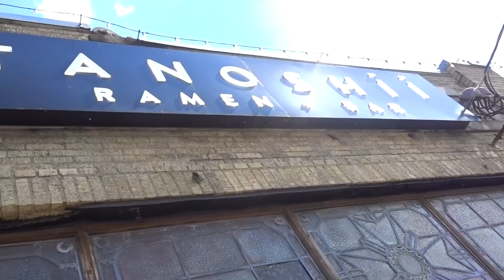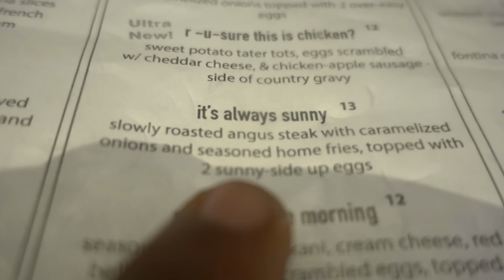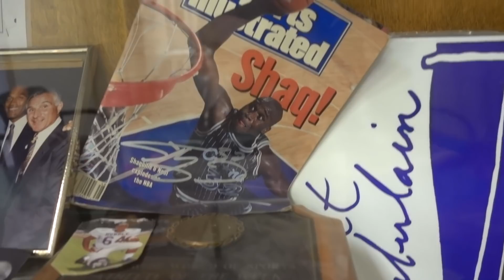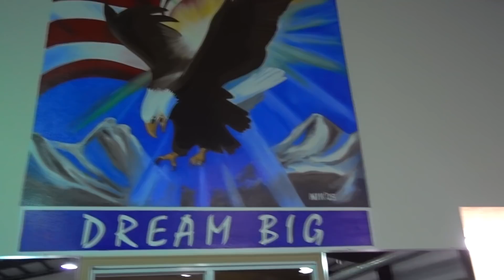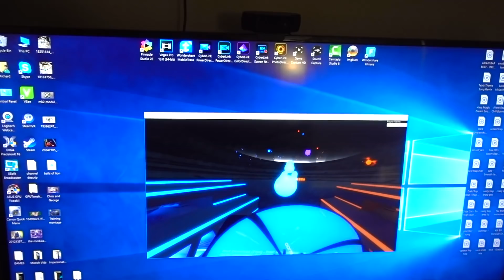American Grit Vlog! Feat. George Foreman IV,John Burk,Chris Edom, and Orlando Reyes!